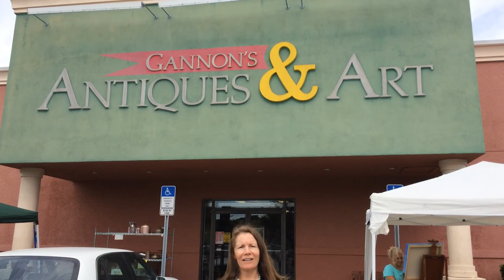Antiques Estate Sale and Outdoor Sales Event for November 2nd 2013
Antiques Estate Sale
Antiques Estate Sale at Gannon's Antiques. This is a Fort Myers Event not to be missed. Gannon's Antiques and Art has a huge sale inviting the surrounding areas antiques and art vendors to display their treasures for you. This amazing antique event draws in vendors that have collected antiques and art to our Fort Myers Antique Mall for you. There's no other event like this in Southwest Florida like this. We have local antique vendors from Fort Myers, Estero, Bonita Springs, Naples and all the surrounding areas displaying their antique collections all at one location. We also have antique appraisers and art appraisers on location at our Fort Myers antique mall to help with appraisals. Let our professional antique and art appraisers help help with the value of antiques for you.

Antiques, Art, and Collectibles from Gannon's Antiques and Art in Southwest Florida. Our antiques mall and art gallery is 20,000 ft.² big and home to many,many treasures! We have fine art, sterling silver, gold coins, jewelry, antique furniture, & antique China. If that's not enough, we also have mid century modern furniture, lamps, and objects of art.  This antiques mall also features Civil War antiques, military, antique mantel clocks, and more!
If you're ever in Fort Myers Florida you should come visit our antiques mall. We are only two hours away from Tampa or Miami, and close to Sarasota, Naples, and Sanibel. Our address is 16521 South Tamiami Trail, Fort Myers, Florida, 33908.
Did I mention antique dolls, antique toys, bronze statues and famous brands like Tiffany, Rolex, Louis Vuitton and Cartier? This is a full service antiques Mall where we buy and sell antiques every day. We also appraise antiques and consign antiques. Also, if you are a professional antiques dealer looking to set up business in a Florida antiques Mall this is the place to be! We  lease booths and rent showcases. You won't find a better location in south Florida!